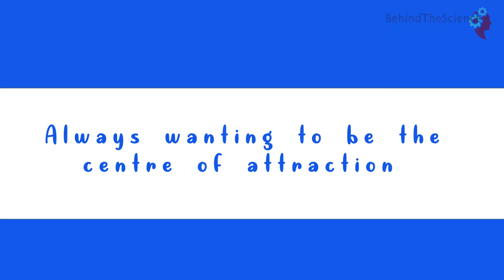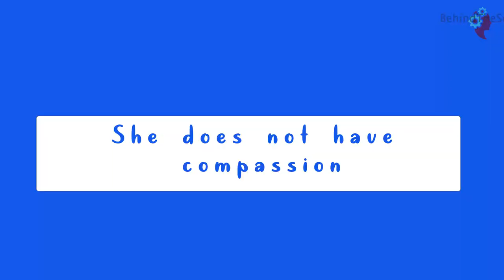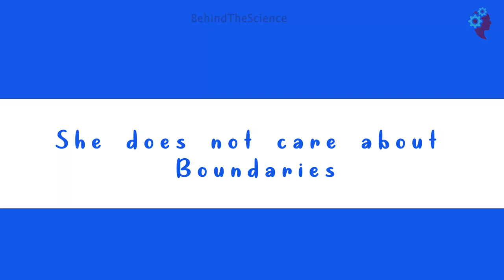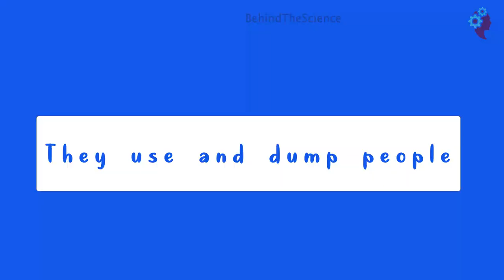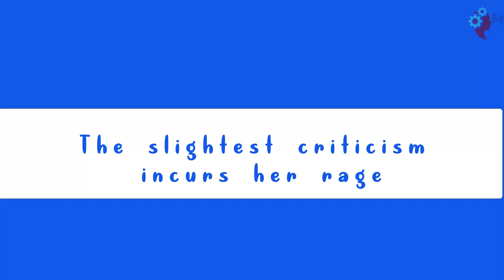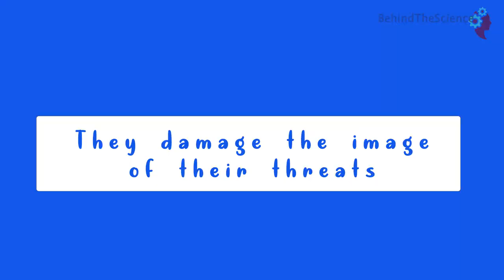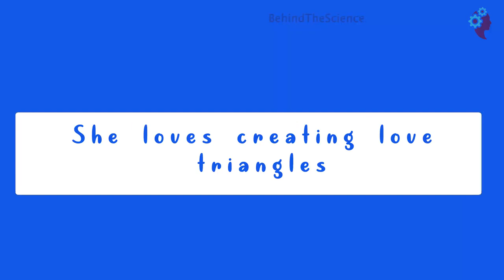Sneaky Signs You Are Dealing with A Female Narcissist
9 Sneaky Signs You Are Dealing with A Female Narcissist.

The female narcissist is also dangerous, just like the male narcissist and she can hide under so many reasons to carry out her evil plots
such as the "gentle young girl," the "maternal mother," the "sweet old grandmother,".
Nobody would believe that a mother would abandon her children or that a grandmother can be cruel and ruthless to her grandkids. '

Most times, the reason behind the female narcissist is the aggression and abuse they faced as children,

they eventually grow with these behaviours into adulthood using their manipulative tricks to carry out their selfish desires
and exploit others. Female narcissists can also cause as much harm as their male counterparts, so you need to know the sneaky signs
so that you know when you are dealing with a female narcissist.